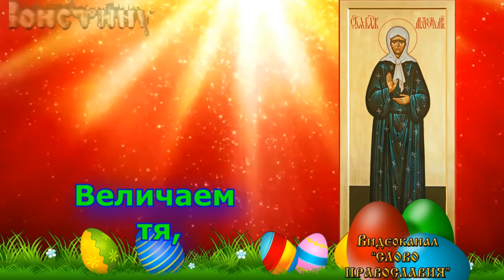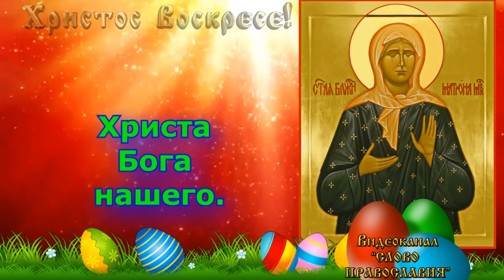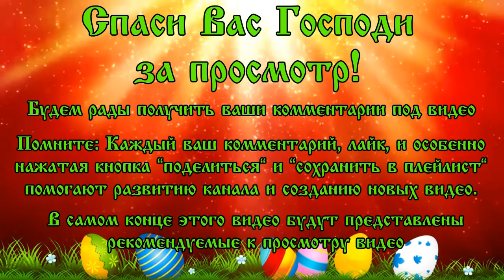Величание Матроне Московской (аудио молитва с текстом и иконами)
Величание Матроне Московской (молитва с текстом)
Поет православный хор РПЦ.

Красивое чтение и Красивое оформление Величания. (2 мая память Матроны Московской)
Пожалуй самое красивое аудио Величание Матроне Московской из тех что есть на просторах youtube.
В Величании присутствует текст.
Величание Матроне Московской (Красивое Величание с Текстом и 93 Иконами).

Величание – это хвалебное песнопение в адрес Господа, Богородицы или святых.
Матрона Московская Моли Бога о нас!

Необходимо помнить, что иконы или святые не «специализируются» в каких-то конкретных областях. Будет правильно, когда человек обращается с верой в силу Божию, а не в силу этой иконы, этого святого или молитвы.

В Видео поет Церковный Хор Свято-Екатериниского мужского монастыря, город Видное Московской области.
В видео есть красивые иконы Матроне Московской
Красивое церковное пение (Величание Матроне Московской)
Какой сегодня церковный праздник?
Православный праздник: память Матроны Московской . (православие).
Христианские песни и христианская музыка особо проникновенны и красивы. Убедиться в этом можно послушав это аудио Величание Матроне Московской.

In this video you can hear the Church choir Is Orthodox Christian songs (В этом видео можно услышать церковный хор. Это православные христианские песни)

• Слушайте музыку в новом приложении.
• Слушайте любимые композиции без перерывов на рекламу.
• Скачивайте отдельные треки и плейлисты, чтобы слушать их без подключения к Интернету.
• Слушайте музыку во время работы с другими приложениями или когда экран телефона выключен.
YouTube Originals
• Смотрите эксклюзивные фильмы и сериалы с участием звезд.
YouTube Детям
• Смотрите видео в приложении без рекламы и офлайн.
YouTube Гейминг
• Смотрите ролики без рекламы, в фоновом режиме и без доступа к Интернету.
Google Play Музыка
• Пользуйтесь возможностями сервиса без дополнительной платы.